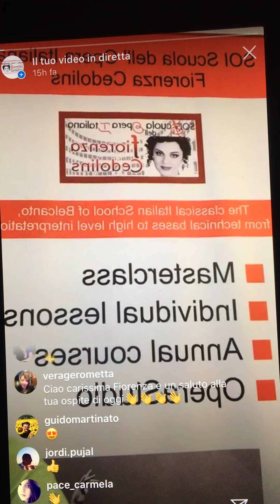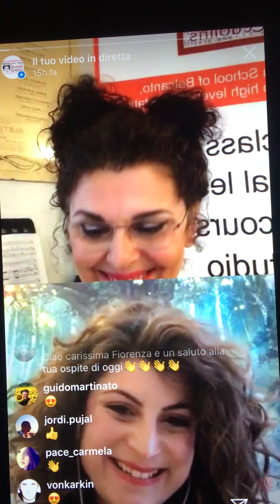AperoOpera con SOI e..Mariacristina Ciampi 1ºConcorso di Canto Lirico Virtuale SOI Fiorenza Cedolins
AperoOpera con SOI e..Mariacristina Ciampi, Menzione della critica, 1ºConcorso di Canto Lirico Virtuale SOI Scuola dell’Opera Italiana Fiorenza Cedolins